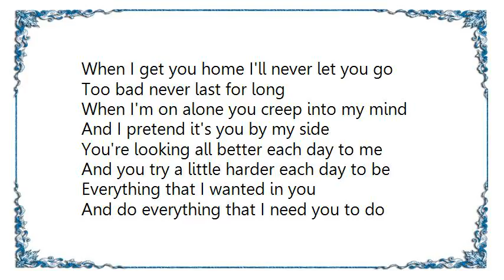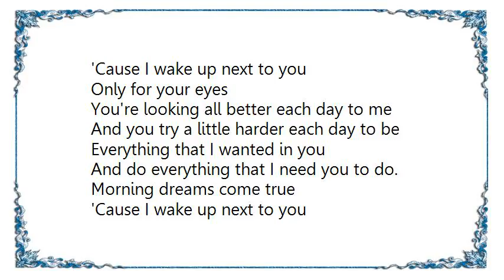Ladyhawke - Morning Dreams Lyrics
[Lyrics Ladyhawke - Morning Dreams]
When I get you home I'll never let you go
Too bad never last for long
When I'm on alone you creep into my mind
And I pretend it's you by my side

You're looking all better each day to me
And you try a little harder each day to be
Everything that I wanted in you
And do everything that I need you to do

Morning dreams come true
'Cause I wake up next to you
Only for your eyes

Everything you do is all I need to know
I'm yours and never let you down
Everywhere you are is where I wanna be
Anywhere, anytime or place